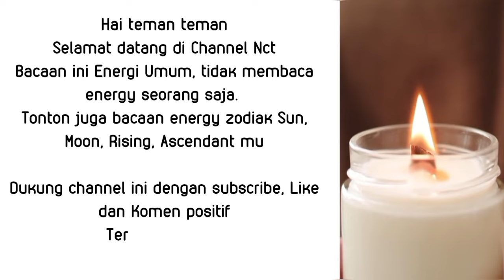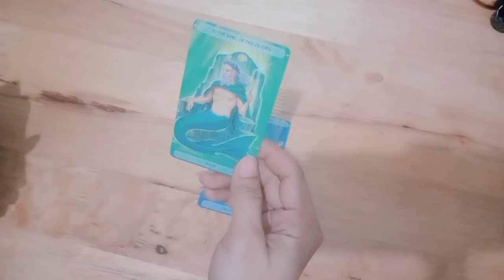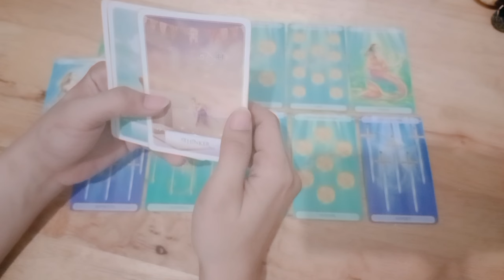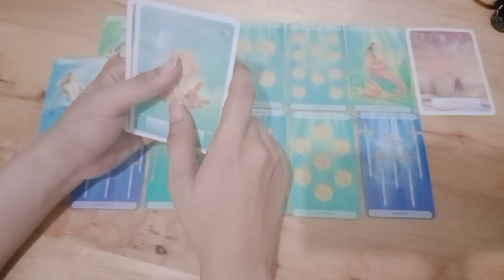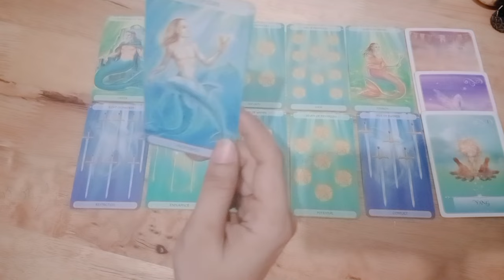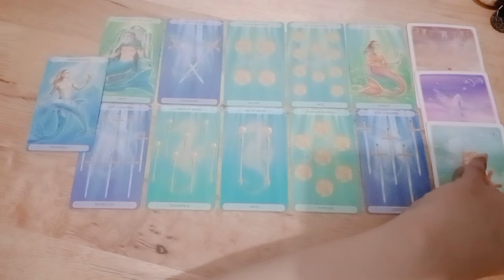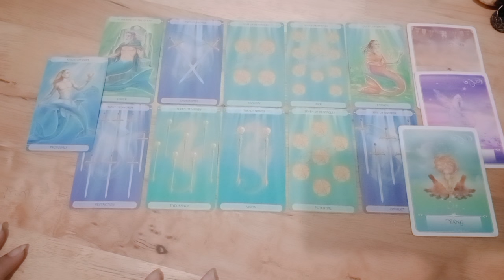Sagitarius Februari 2024 💫 Mensiasati keuangan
1. astrosage (vedic india)
2. cafeastrology (western)

💎Bersifat general/umum

List PR
Level 1 : 250k ( Single, Hasil Vidio Proses Max 3 hari )
Level 2 : 350k ( Couple, Hasil Vidio Proses Max 3 hari )
Level 3 : 500k ( Call/Vidio Call/Voice Note 30 Menit ) *Flexible